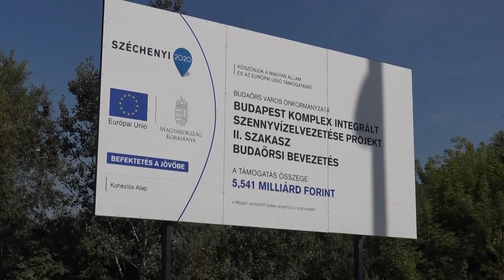Épül, szépül Budaörs - 2017. 08. 19.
Lőrincz Mihály, a BVÖ műszaki ügyosztály vezetője mondja el, hogy is halad a három szálon futó BKISZ projekt.